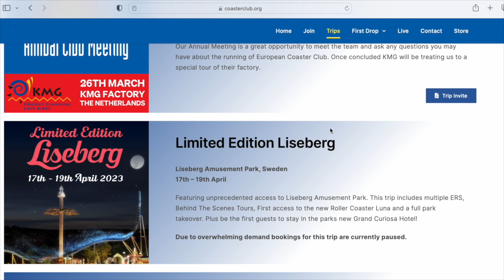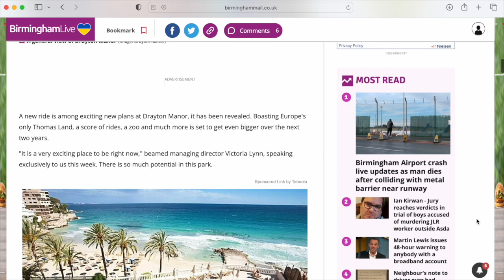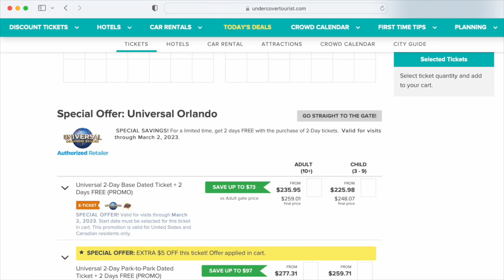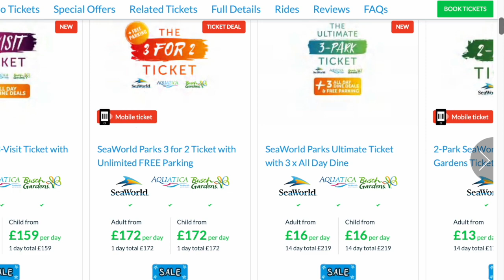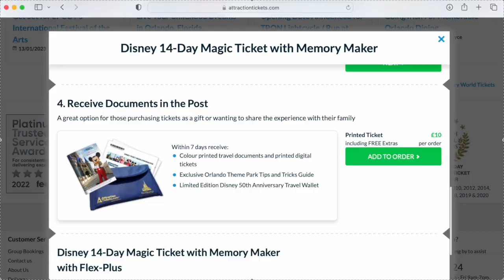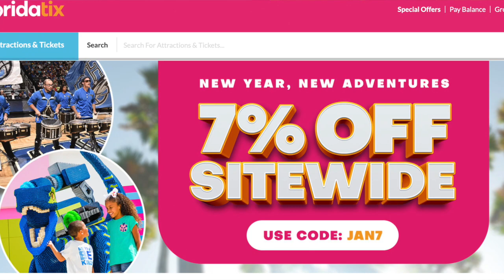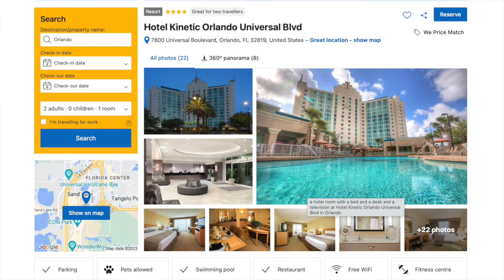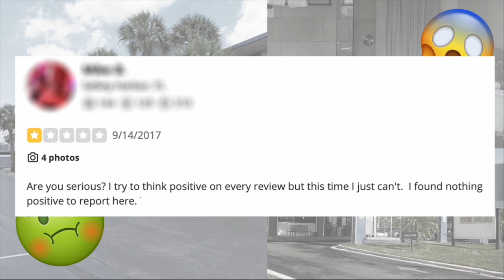Podcast: How Much To Budget? Florida Theme Park Tickets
Matt, JaiB! & Stu chat about planning trips to theme park attractions all around the world.

Recent-Kind-of-News Update:
We discuss Lightwater Valley theme park, North Yorkshire confirming their intention to demolish The ultimate roller coasters formerly the world’s longest roller coaster. What are your memories of this legendary unique ride?

Drayton Manor are starting to build a “family thrill coaster” for 2024. What could it be? What attraction would you like to see at Drayton Manor Resort?

Travelling to Orlando / central Florida you certainly need to budget for theme park tickets, as some of the most elaborate immersive theme parks in the world come with a price tag. Can you save money by reducing number or days? Do you need a park-to-park or hopper ticket? Which websites are good for buying tickets in advance? Its 2023 tickets are all digital - QR /Barcode - usually scan to add to park app.

The reoccurring offers include 14 days for the price of 7, Kids pay adult prices and 3 parks for the price of 2! Are these really a good deal?

Do the Orlando combination tickets, like the Orlando Freedom ticket, or the Orlando Ultimate combo actually save you money?

If you are visiting Walt Disney World theme park attractions, you still need a park reservation in early 2023, so you can no longer turn up. Therefore you must not only buy your tickets in advance, but also make that park pass reservation in advance too!

What’s the first ride you head to when you arrive in Orlando?
We asked our instagram follower for their first pick, must-ride attractions.

Trip It or Skip It - Universal’s Endless Summer Resort – Surfside Inn and Suites:
How do we go about finding the lowest price package to Universal Orlando resorts value hotel option?

Is this resort the perfect compromise of been close to the action, amenities of International drive yet having the benefits of staying at an official Universal Orlando Resort?

Reading Mean Reviews:
We dig through the hotel reviews, collecting the meanest ones which we perform as a spoken word poem.

The M Hotel, which has now being demolished, was legendary for its bad reviews on international drive.

Contents:
00:00. Welcome
03:51. News - Lightwater Valley Dismantle The Ultimate
06:16. News - Drayton Manor Confirm 2024 Family Thrill Coaster
09:53. How much to budget for Florida theme park trips?
11:46. Are single day tickets a compromise?
12:06. SeaWorld Orlando & Busch Gardens Tampa ticket pricing
19:19. Reoccurring deals “3 parks for the price of 2”
20:15. Walt Disney World tickets - Park Pass Reservation
20:48. Shopping around ticket websites to get the best deal
22:10. Vouchers & “Real” tickets. Digital tickets.
24:23. Are the combination deals actually money saving?
27:17. Viewer Questions - first ride you head to?
29:56. Trip It / Skip It? Finding Lowest Price Universal Value Level Hotel
34:41. Reading Mean Reviews - Former M Hotel I-Drive
39:12. Ending

The audio version of this podcast is available via Acast network;
Please download it wherever you get your podcasts.

All information correct at date of publishing video. For up to date information please check with service providers at your time of booking.